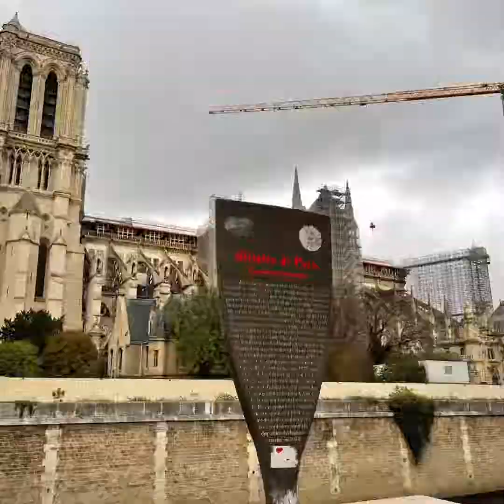TARA AT SAMAHAN NYO AKO “PARIS FRANCE” with my LOVELY and PRETTY SISSY